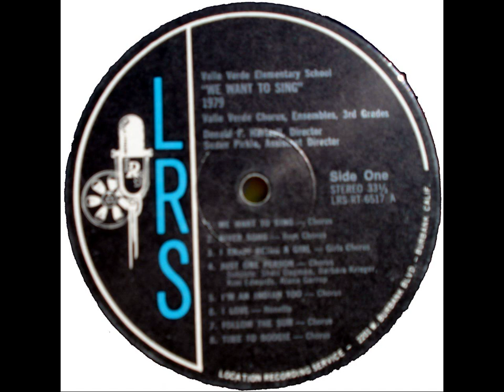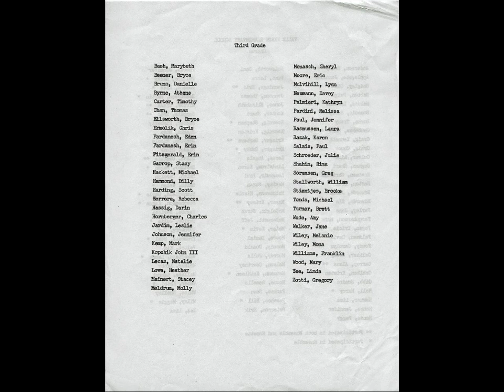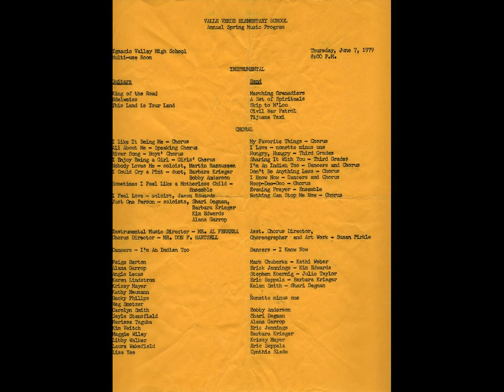It's a Wonderful Thing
Credits:

Valley Verde School
"WE WANT TO SING"
1979
Valle Verde Chorus, Ensembles, 3rd Grades
Donald F. Hartsell, Director
Susan Pirkle, Assistant Director
Location Recording Service, 2201 W. Burbank Blvd., Burbank, Calif.

LRS-RT-6517-A

1, WE WANT TO SING—Chorus
2. RIVER SONG—Boys Chorus
3. I ENJOY BEING A GIRL—Girls Chorus
4. JUST ONE PERSON—Chorus (Soloists: Shari Degman, Barbara Krieger, Kim Edwards, Alana Garrop)
5. I'M AN INDIAN TOO—Chorus
6. I LOVE—Nonette
7. FOLLOW THE SUN—Chorus
8. TIME TO BOOGIE—Chorus

LRS-RT-6517-B

1. LET'S HAVE CHRISTMAS HERE TONIGHT—Chorus
2. ISN'T THIS A LOVELY CHRISTMAS—Chorus
3. THE CHRISTMAS TRAIN—Third Grades
4. LOVE CAME DOWN AT CHRISTMAS—Chorus
5. GIVE A LITTLE LOVE—Chorus
6. SILENT NIGHT AND DESCANT—Chorus
7. IT'S A WONDERFUL THING TO BE ME—Third Grades*
8. HOOP-DEE-DO—Chorus
9. EVENING PRAYER—Ensembles
10. AVE MARIA—Ensembles

* More likely, "I Like It Being Me," Chorus.